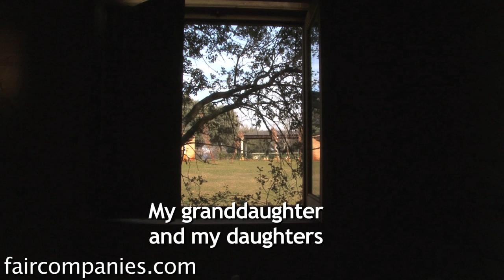Vernacular treehouse built on holm oak, leaves it intact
When an extended Spanish family decided to build a treehouse for their 5 grandchildren on their estate in Extremadura, they knew they wanted to protect their beloved "encinas" (holm oak trees). So they contacted the design firm Urbanarbolismo whose primary focus is "integrating architecture with nature".

Rather than designing a treehouse to fit the family, the architects designed one to fit the tree. It fits so well, in fact, that not a single branch of the centuries-old oak had to be removed, nor was a single nail or screw driven into one.

Even the small home's materials are adapted to the environment and provide a perfect camouflage. The roof is made of local shrubs, or "brezo" (heath), and the exterior walls are clad in the bark of local cork oak trees (cork bark can be removed every 9 years and will regenerate).